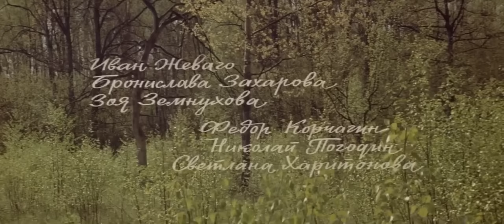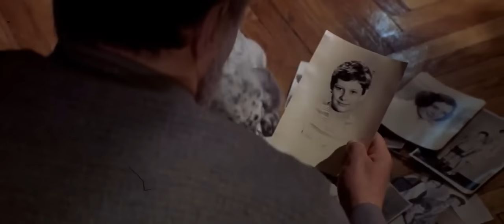фильм Белый Бим Черное ухо 1977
Белый Бим Черное ухо
Год выпуска: 1977
Жанр: драма

Режиссер: Станислав Ростоцкий

В ролях: Вячеслав Тихонов, Валентина Владимирова, Михаил Дадыко, Иван Рыжов, Ирина Шевчук, Михаил Зимин, Геннадий Кочкожаров, Римма Мануковская, Мария Скворцова, Анатолий Баранцев, Виталий Леонов, Любовь Соколова, Алексей Чернов, Дмитрий Барков, Раиса Рязанова, Георгий Светлани, Владимир Сергиенко, Василий Воробьёв, Анна Рыбникова, Сережа Шевляков, Иван Жеваго, Бронислава Захарова, Зоя Толбузина, Светлана Харитонова, Федор Екатериничев, Алексей Миронов, Татьяна Никитина

Описание: Лирическая киноповесть о судьбе собаки, теряющей любимого хозяина, об отношении людей к «братьям меньшим», которое как рентгеном просвечивает души, выявляя в одних низость и мелочную подлость, а в других - благородство, способность сострадать и любить.
10 РУБЛЕЙ, МОЯ ВАМ БЛАГОДАРНОСТЬ.